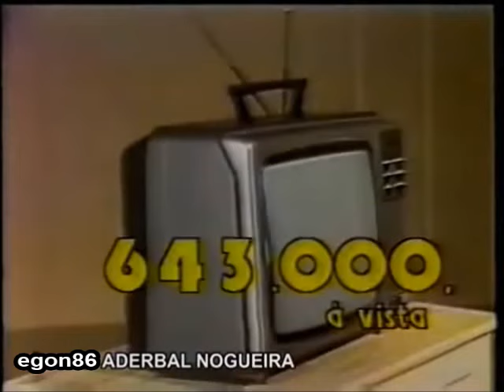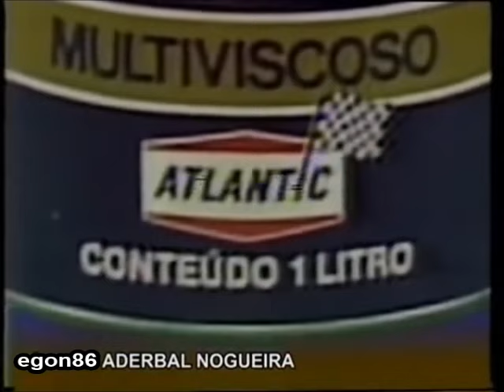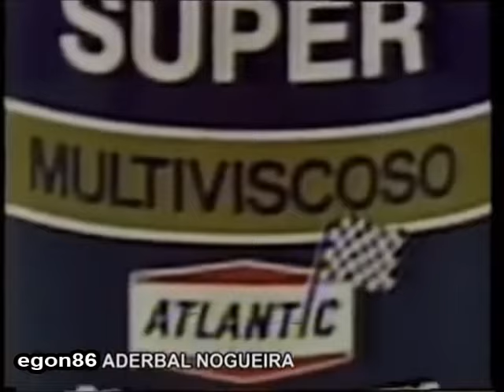Interprograma da Rede Manchete - 27/08/1984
Retirado de um vídeo postado pelo extinto canal de Aderbal Nogueira, confiram agora o interprograma da Rede Manchete, captado em Fortaleza, Ceará (terra da família do meu finado pai), de 27 de agosto de 1984, entre o encerramento do "Manchete Panorama" e a abertura da "Manchete Esportiva" na faixa jornalística da emissora. Dedicado ao canal @MemoriaManchete do nosso estimado apresentador Luiz Santoro. Aproveitem e matem as saudades!

- Trecho final e Encerramento "Manchete Panorama" (Jacyra Lucas)
- Oferecimento "Manchete Panorama"
- A Seguir em Manchete - Jumbo
- Oferta Surpresa Jumbo
- Top de 8 Segundos
- Oferecimento "Manchete Esportiva"
- Atlantic F1 Super
- Chamada "FM TV"
- Trecho inicial "Manchete Esportiva" (Paulo Gil)